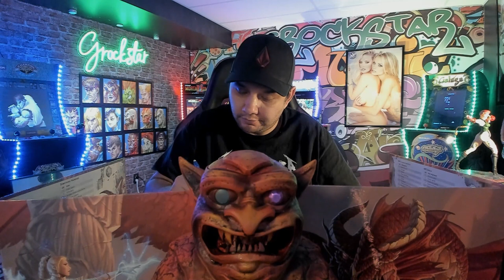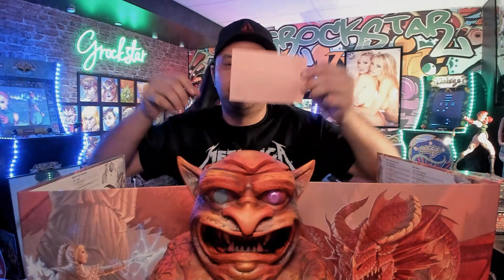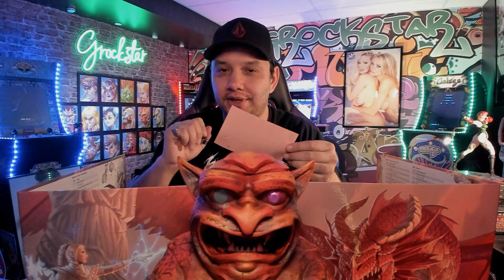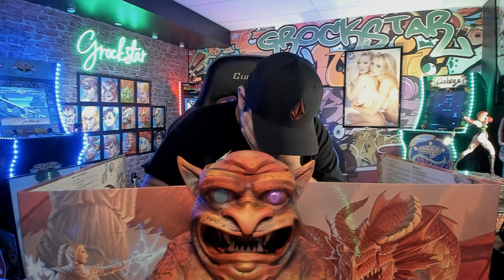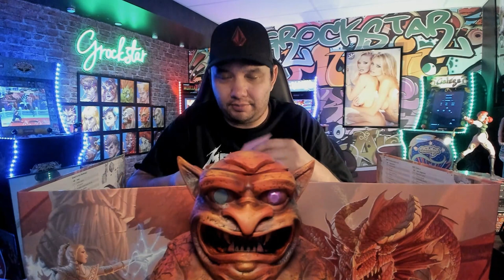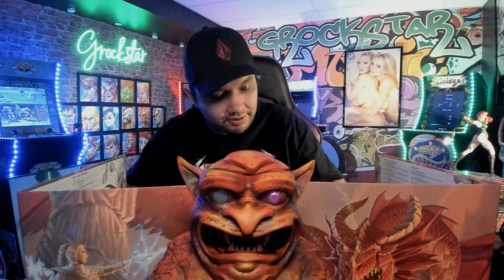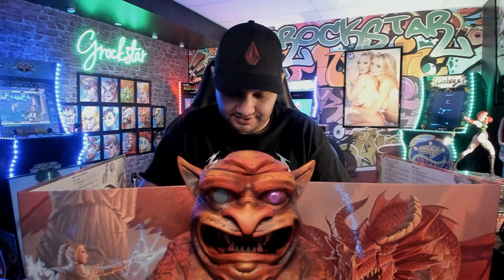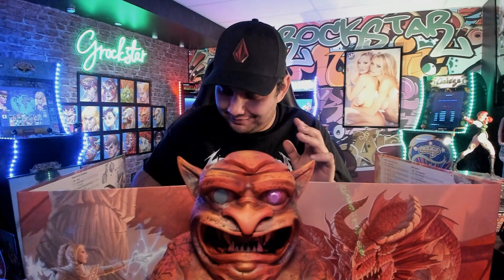ASMR Dungeon Master Roleplay (Actual Campaign)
Welcome back Grocknation to a super special RP in the Arcade. Tonight I roleplay a dungeon master in “Dunegons” & Dragons (I am aware of the spelling error) 😂 from an actual campaign I ran a few years back! There are a TON of triggers in here, I went with light talking over whispering for this RP. Dice rolls, eating, drinking, and writing are just a few of the triggers used here. This is a treat for people that have never seen an actual game of D&D played out as well. Enjoy!

Enjoy a all natural sleep-aid drink before bed that is sure to get you sleepy and ensure a good night sleep! Drink a bottle and put on some Grockstar Asmr for maximum effect ;) For sale at your local 711, Shoppers, London Drugs, Circle K, & Loblaws. You can also order below! ⬇️

-Social-

- Whats Up -

Hey guys and girls i am Grockstar a streamer on twitch for the past 6 years, be sure to pop by and say hello. I recently decided to transform my YouTube channel into an ASMR channel because i have a passion for it as i use it everyday to go to sleep. Hope you guys enjoy the content and if you have any questions or requests don't be afraid to ask in the comments or over on my twitch stream when i am live!